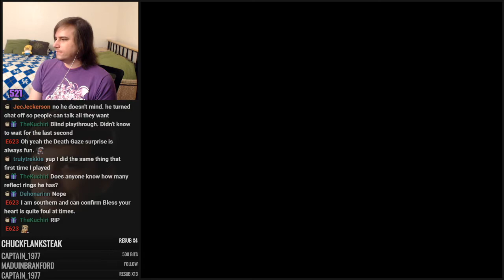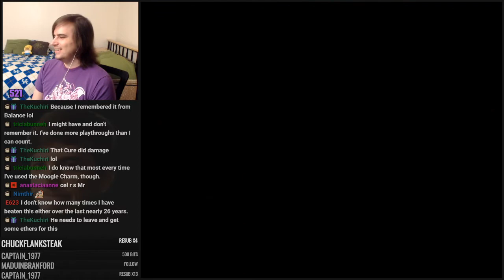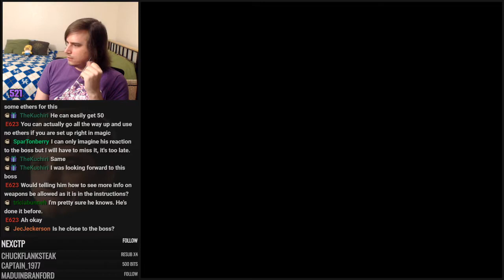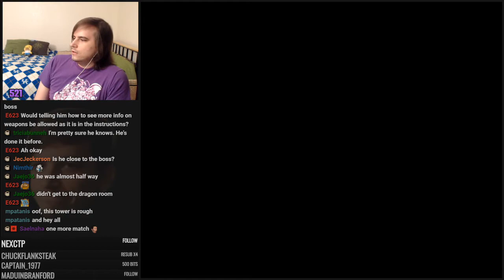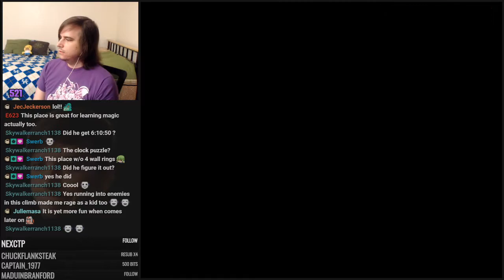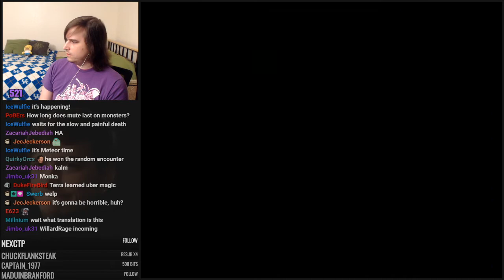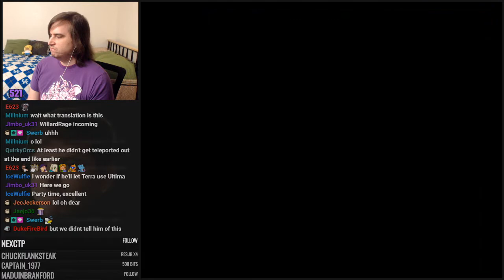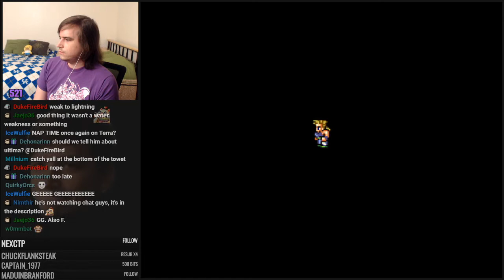Final Fantasy 6 - Part 20 - Go Up, Up, The Tower Ahead!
With Relm and Strago back in our party it is time to ascend the dreadful tower. Prior attempts to do so have ended in the swiftest of annihilations. But we've got determination! (20/25)

Want to watch the entire series from the beginning?